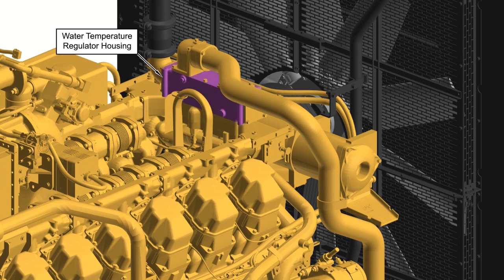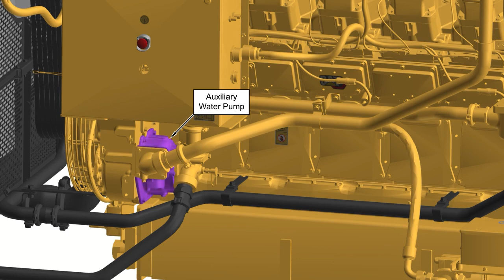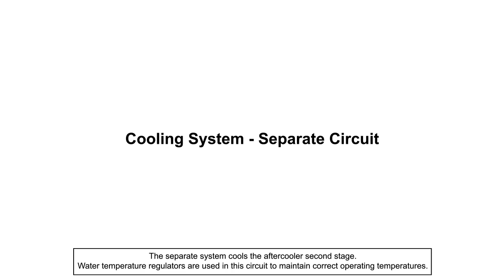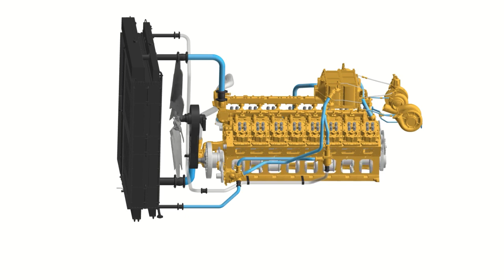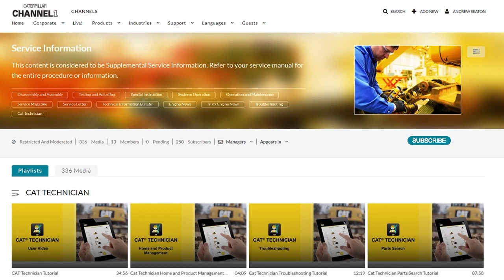G3516 Generator Set Engines Cooling System Gas Engine Separate Circuit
Caterpillar Genset G3516 Gas Engine Separate Circuit, Cooling system